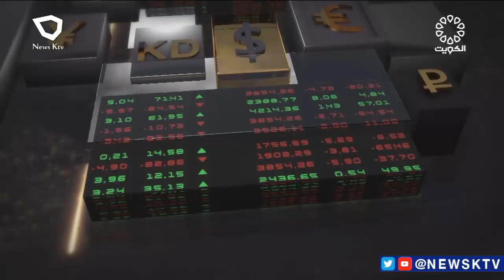برنامج مال وأعمال يستضيف مدير عام الصندوق الوطني لرعاية وتنمية المشروعات الصغيرة والمتوسطة بالتكليف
برنامج مال و أعمال يستضيف عادل الحساوي - مدير عام الصندوق الوطني لرعاية وتنمية المشروعات الصغيرة والمتوسطة بالتكليف